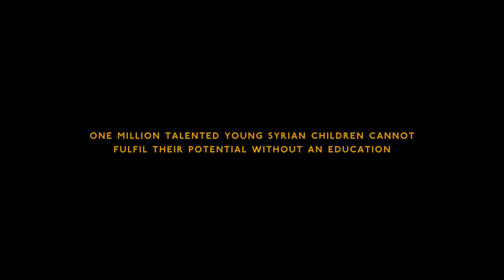'Straight Outta Syria' | Theirworld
A series of films for the leading global children’s charity Theirworld. Straight Outta Syria features three children, Syrian refugees, living in Lebanon with a passion for rap. The film combines their performances with poignant interviews, to create a moving and uplifting film highlighting the education work of the charity undertakes in a crisis-hit region.

The Silverfish Effect: It all started with us offering some communications help to Theirworld. It ended with our founder Mark Lucas joining the board and us making a series of bold, hard-hitting campaign films reaching millions of viewers around the world.